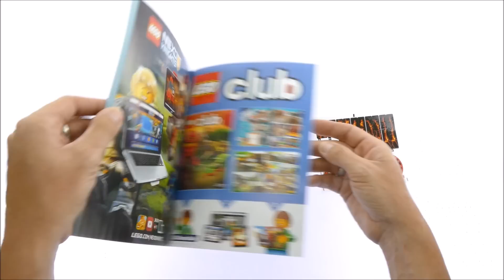Lego Nexo Knights 70323 Jestro´s Volcano Lair - Lego Speed Build Review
Lego Nexo Knights 70323 Jestro´s Volcano Lair

1186 pcs
$119,99 - €119,99
Year 2016

 Invade Jestro's secret hideaway and capture the Book of Monsters!

Fly in the Mace Slammer, blast open the library and take back the books of dark magic. Send Axl in on his Hover Horse, but watch out for the trapdoor with spinning lava mouth, and evade the flying Globlins! Take Jestro and his army by surprise as he relaxes in the living quarters, and stop him escaping on his detachable throne! Includes scannable shields for 6 NEXO Powers: Flash Cannon, Fire Tornado, Wall Block, Banana Bomb, Jungle Dragon and Whirl Wind.

    Includes 10 minifigures: Jestro, Bookkeeper, Lavaria, 2 Ash Attackers, 2 Scurriers, Axl, Macy Halbert and Lance Richmond.
    Features Jestro's Volcano Lair, Macy's Mace Slammer and Axl's Hover Horse.
    Volcano Lair features a detachable throne, a seated disc-shooter weapon, trapdoor function that leads into a spinning lava mouth, stairwell with spinning saw blade to stop the knights climbing the stairs, library with 2 spell books, prison cell with collapsible wall, weapon chamber, treasure room, bedroom with bed, bathroom with bathtub, and a kitchen with a chicken and a banana.
    Mace Slammer features a ball shooter and 2 flick missiles.
    Release the Volcano Lair's trapdoor, and turn the handle to plunge the victim into the jaw of the lava spinning mouth.
    Spin the cog handle to set the saw blade spinning and stop the knights from climbing the stairwell.
    Pull the prison cell's lever to topple the wall.
    Fire Macy's Mace Slammer ball shooter and flick missiles at the library's shield-shaped element to create an explosion effect and retrieve the spell books.
    Also includes the Book of Destruction and Book of Revenge.
    Weapons include Jestro's 2 magic wands, Axl's Axe, Macy's Photon Mace, Lance's NEXO Lance, the Ash Attacker's 2 spears, Lavaria's 2 swords, the Scurrier's axe, a sword and 2 buildable weapons in the weapon chamber.
    Accessory elements include Axl's helmet and shield, Macy's helmet, shield and NEXO armor, Lance's helmet, shield and NEXO armor, arat, frog, chicken, spider, banana, 2 gold goblets, and a cauldron.
    Download the free LEGO® NEXO KNIGHTS™: MERLOK 2.0 app to your smartphone or tablet. Ask your parents' or guardians' permission before going online.
    Scan shields for each of the 6 NEXO Powers (Flash Cannon, Fire Tornado, Wall Block, Banana Bomb, Jungle Dragon and Whirl Wind) and power up in the LEGO® NEXO KNIGHTS™ game!
    Watch all your favorite NEXO KNIGHTS™ characters on Cartoon Network.
    Jestro's Volcano Lair measures over 12” (33cm) high, 16” (41cm) wide and 11” (28cm) deep.
    Macy's Mace Slammer measures over 4” (12cm) high, 6” (17cm) long and 4” (12cm) wide.
    Axl's Hover Horse measures over 1” (4cm) high, 3” (9cm) long and 1” (5cm) wide.

Lego 2016 Lego Sets 2016 LEgo Nexo Knights 2016